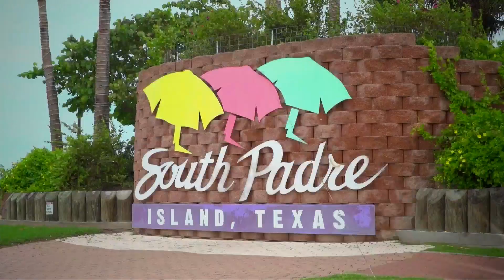TELLING ADAM ABOUT OUR PET OF THE WEEK LAST TUES | LIFESTYLE HOST & EXEC. PRODUCER DANIELLE BANDA TV